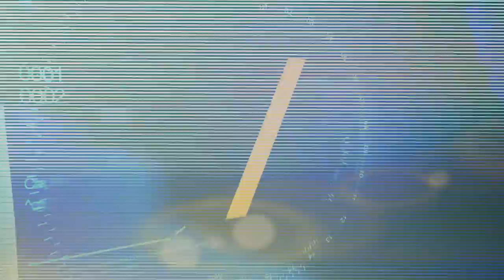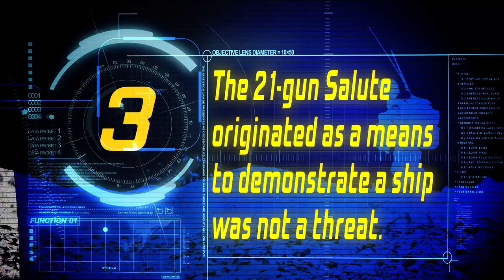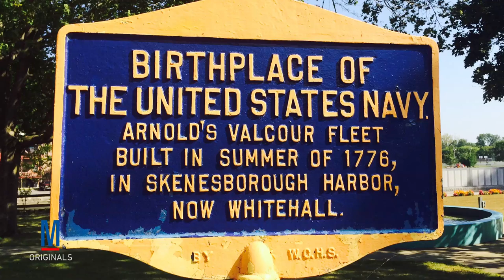5 Things You Don’t Know: U.S. Navy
Newly hosted by Benari Poulten, a Master Sergeant in the U.S. Army Reserve and veteran of Operation Iraqi Freedom and Operation Enduring Freedom.  In this episode, we look at some cool facts related to the U.S. Navy.

America’s Navy has a long, proud tradition that stretches back more than 230 years to the days of the Revolutionary War.

This is Five Things You Don’t Know About the US Navy.

Fact One:  While everyone knows Neil Armstrong’s role in the 1969 moon landing, his service to our nation actually began with a stint in the US Navy.

In August 1947, Armstrong enlisted in the US Naval Reserve.  He reported for active duty in February 1949.

He then went on to fly 78 missions as a naval aviator during the Korean War – many of which were as an armed reconnaissance pilot.  In fact, on September 3rd, 1952, while flying a Grumman F9F Panther, Armstrong was hit by anti-aircraft fire.  Although he was able to fly the plane back to friendly territory, it was so severely damaged that he was forced to eject.

After completing his tour of duty in Korea, Armstrong opted to stay in the US Naval Reserves for another 8 years, finally resigning in 1960.

So, the first man to set foot on the moon was actually a US Navy veteran.

Fact Two:  Although the “Silent Service” represented less than 2% of all naval personnel during World War II, they accounted for the highest casualty percentage of all armed forces.

Throughout the course of the war, 52 US Navy submarines were lost, taking with them more than 3,500 officers and enlisted men.  Those losses average out to approximately 22% of all submariners being killed in action.

Fact Three:  Today the 21-gun Salute is fired in honor of the President, ex-President and President-elect of the United States, as well as to honor a national flag or the chief of state or sovereign of a foreign nation.

The tradition of the salute, however, actually dates back to the time of wooden warships.  When approaching a port, the ship would fire all of its cannons out to sea as a means of showing it was disarmed and therefore not a threat.

Fact Four:  While the US Navy recognizes its birthday as October 13th, 1775, it does not take an official stance on its birthplace.  As a matter of fact, no less than six American towns and cities actually lay claim to the title.

Included on the list is Machias, Maine, who claims the distinction because that’s where a small sloop armed with American woodsmen seized a Royal Navy schooner on June the 12th 1775.

Beverly, Massachusetts and Marblehead, Massachusetts, have a competing claim that centers around the fact that in September 1775 General George Washington ordered the schooner Hannah fitted out as the first armed sea vessel of the American Revolution.  Because the Hannah was outfitted in Beverly, but the captain and crew hailed from Marblehead, both towns claim to be the ship’s homeport, and therefore the Navy’s birthplace.

In addition to these three, Providence, Rhode Island also claims the title because their residents were the first to propose a resolution to build and equip an American fleet in October 1775.

Philadelphia, Pennsylvania, claims to be the birthplace because that’s where the Continental Congress met on October 13th, when it voted to establish the Continental Navy and resolved to build two armed vessels.

And finally, Whitehall, New York, claims the distinction because that’s where the first ships were actually built in the summer of 1776.

Fact Five:  The current US Navy leads the world in terms of size, strength and global reach.  However, in comparison to its peak strength during World War II, today’s Navy is downright tiny.

Remarkably, between 1941 and 1945 alone, the US Navy added nearly 6,000 ships to its total strength.  This included an impressive 27 aircraft carriers, 77 escort carriers and more than 360 destroyers.

Including the battleships, cruisers, destroyer escorts, transports and countless other vessels, this amounted to a peak strength of more than 6,700 operational ships during the war.